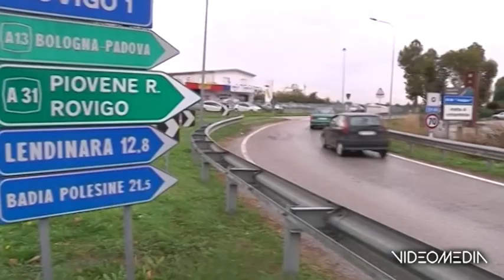TC ROVIGO ZLS_TGVS_20220421